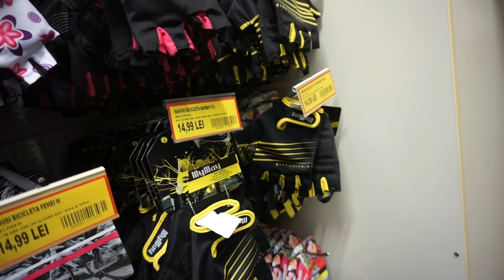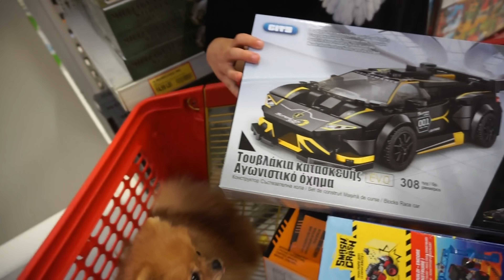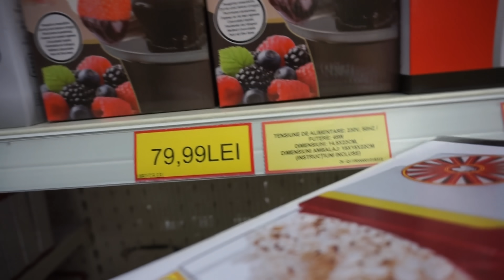CUMPAR TOT CE ATING LEGAT LA OCHI!